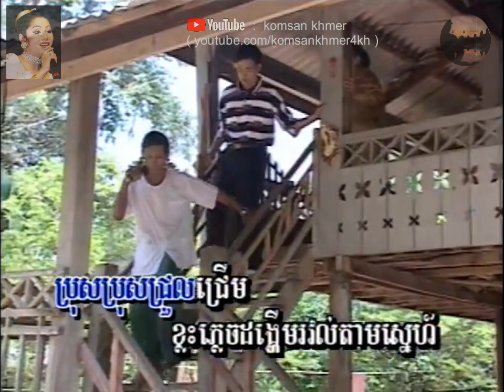ផាមួងកទា ទូចស៊ុននិច Pha Muong Kor Tear TouchSunnix. ស៊ុននិច. សួស្ដីឆ្នាំថ្មី Happy Khmer New Year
ផាមួងកទា ទូចស៊ុននិច Pha Moung Kor Tea
For🎤ភេ្លងសុទ្ធ👇Karaoke version, check the comment.

សួស្ដីឆ្នាំថ្មី សួស្ដីឆ្នាំថ្មី Happy Khmer New Year HappyKhmerNewYear, សួស្ដីឆ្នាំថ្មីខ្មែរ សួស្ដីឆ្នាំថ្មីខ្មែរ.

ទូច ស៊ុននិច, (ទូចស្រីនិច) ទូច ស្រីនិច, Touch Sunnix, Touch Sunnich, Touch Sreynich, Touch Sunich, Touch Sonnich, Touch Sonich.